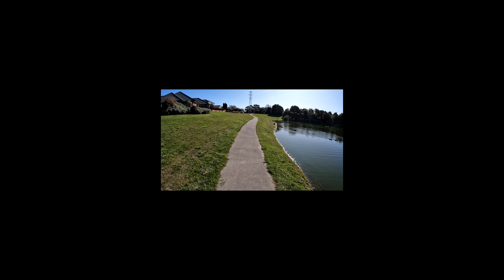New Zealand Nature